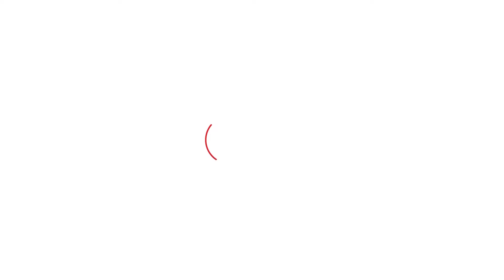Raniya Vidhansabha में Ranjeet Chautala को लेकर क्या है माहौल, पत्रकारों ने बता दिया ! | Haryana Tak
हरियाणा विधानसभा चुनाव को लेकर माहौल जानने Haryana Tak की टीम रानिया विधानसभा पहुंची. जहां पत्रकारों से बातचीत हुई. जिसमें पत्रकारों ने बताया कि AAP के आने के बाद रानिया विधानसभा का गणित क्या कहता है...